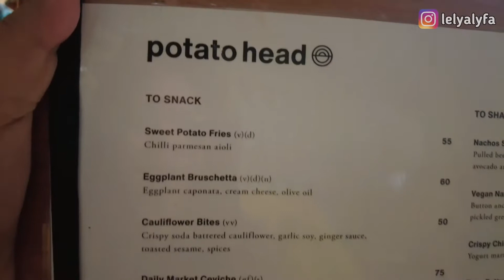Potato Head Beach Club Bali Banyak Banget Artis yang datang kesini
Potato Head Studios dan beach Club buka setiap hari.  Potato Head Beach Club dibuka kembali pada 3 September.
seperti judulnya banyak banget artis artis ibu kota yang nongkrong kesini,
potato head beach club adalah salah satu tempat yang memiliki pemandangan sunset  terbaik di Bali, Beach Club ini memiliki tiga restoran, tiga bar, kolam renang tanpa batas, dan halaman rumput yang luas, semuanya menghadap ke Lautan Samudra Hindia.
Struktur amfiteater terbuka dirancang oleh arsitek Indonesia Andra Matin, fasad ikonik dari daun jendela antik berwarna, yang diambil dari seluruh Indonesia.  Program pesta, pameran, dan instalasi  mencakup DJ, musisi, seniman, dan arsitek lokal dan internasional.
nah guys... biar gak penasaran langsug tonton aja ya sampai habis